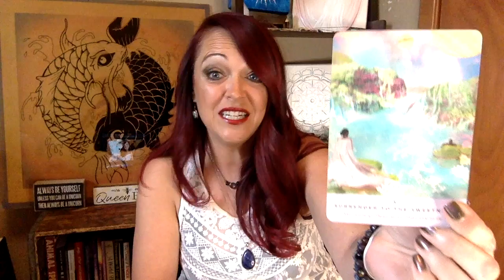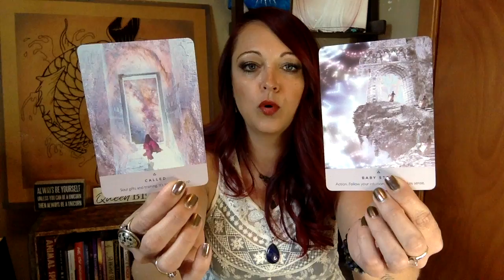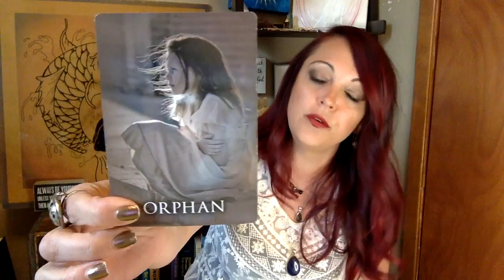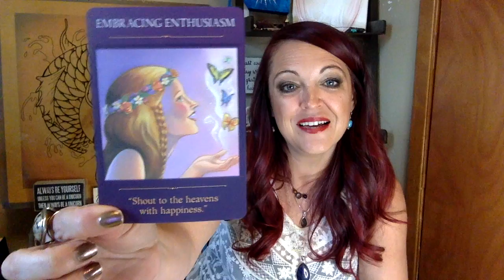DF & DM "Libra Full Moon is brining balance within" Self Love is KEY!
We are now brining balance back in within ourselves! Self love is going to be key in balancing this energy! Release any fears of abandonment, rejection, feeling left out in the cold!

🌈🔥Timeless Reading 🔥🌈